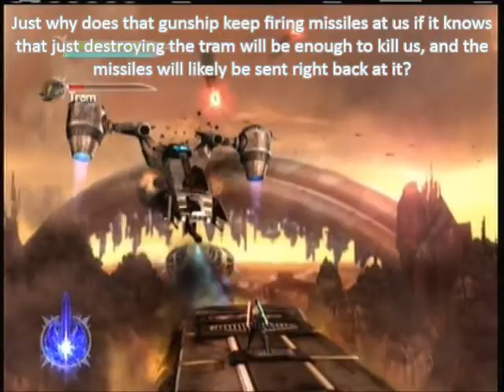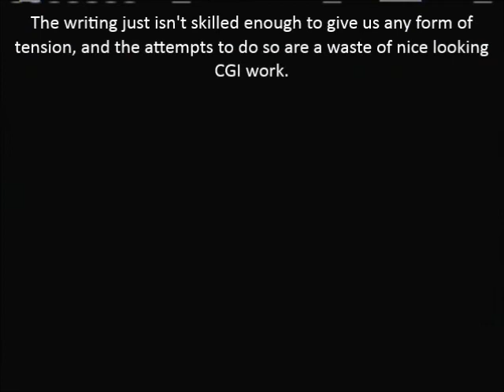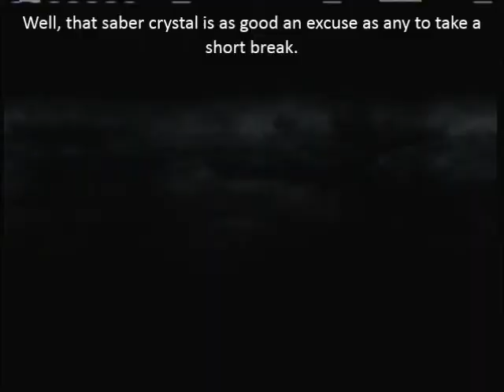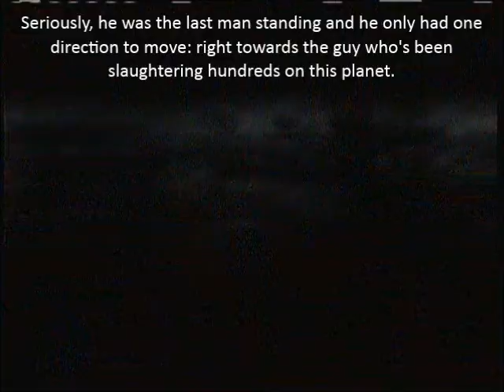Let's Play Star Wars Force Unleashed 2 Part 4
I know, I cut it off just before the big bossfight. Considering how long that fight is, this was the only way to have a decent cut-off point without outright interrupting the battle to prevent the clip from going more than half an hour.